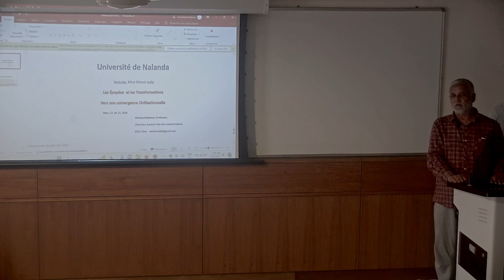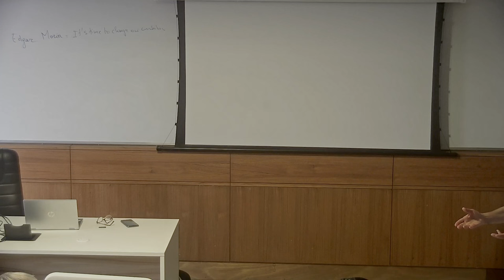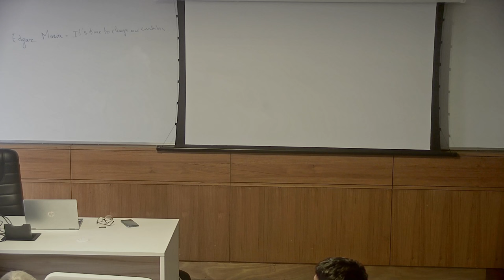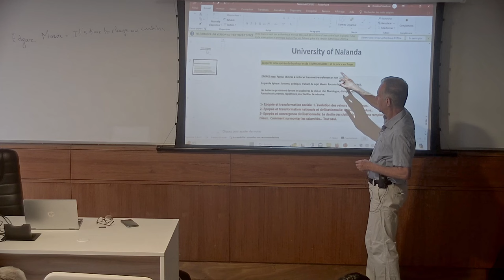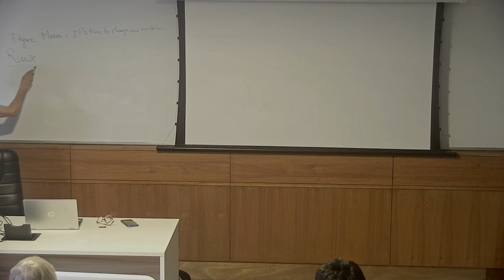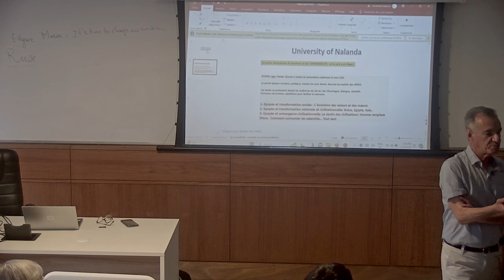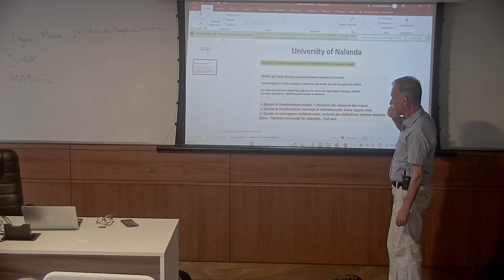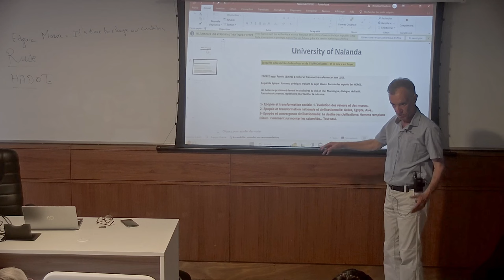Lectures by Prof. Mouloud Madoun from ESSEC, Paris at Nalanda University - Day 1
Topics:-
1. Epic Dimension Texts in Social Change
2. Epic Dimension Texts in Nation (Trans)Formation
3. Transferring an Ancient Text to Modern Times: Beyond Translation